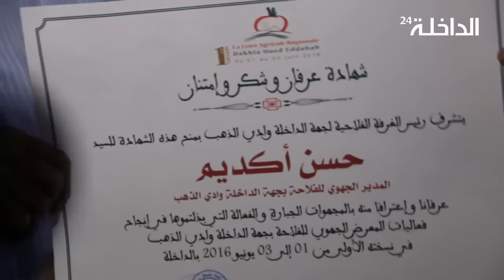حفل توزيع شواهد تقديرية للمشاركين بمعرض الجهوي للفلاحة بالداخلة